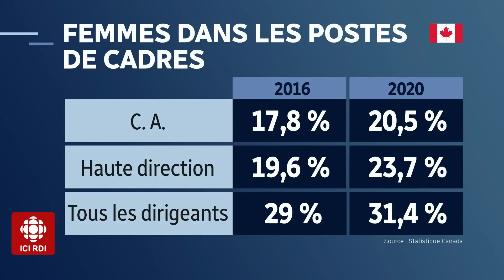Zone économie | Batteries : trop de subventions ?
Filière batterie : sommes-nous engagés dans une course à la subvention? Et les femmes demeurent largement minoritaires dans les postes de direction au Canada. Voici notre CA avec Christiane Bergevin et Jacques Létourneau.